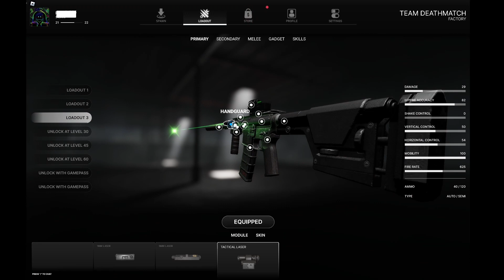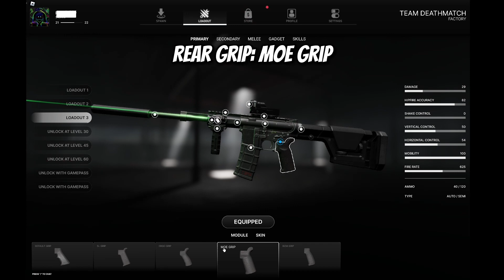Best M4 Build in Frontlines?!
The build:

Muzzle: AR Suppressor
Bottom Rail: Ranger Fore Grip ( The other foregrip works too )
Left rail: Tactical laser
Handguard: MLOK 2 HANDGUARD
Barrel: Default Carbine
Optic: Optional
Receiver: Default
Magazine: PMAG
Rear Grip: MOE Grip
Stock: PRS STOCK

Hope You guys liked the video ( and the gun ;) )